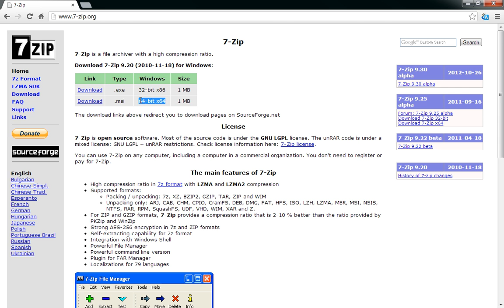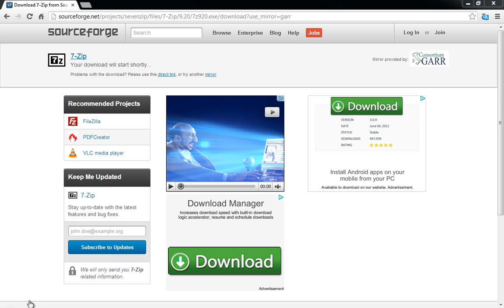7-Zip’i indirmek ve kurmak